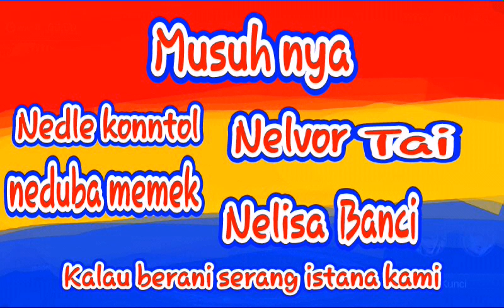Neliga ternama album ke-1